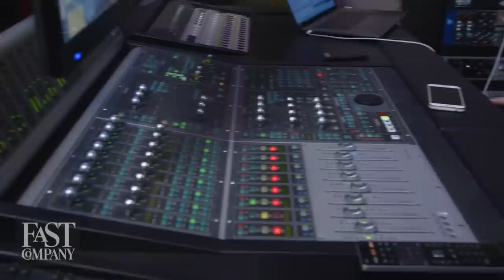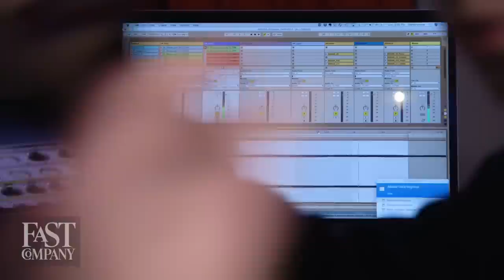How Silent Electric Vehicles Get Their Sound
Man Made Music is a company that focuses on sonic branding. Recently the company was commissioned by Nissan to develop the sound for the auto company’s upcoming fleet of otherwise silent electric vehicles. The result is “Canto”, meaning “I sing” in Italian.